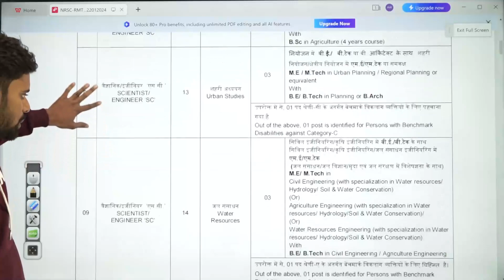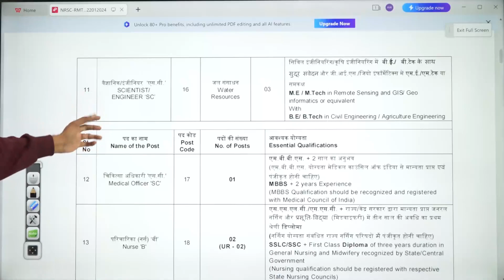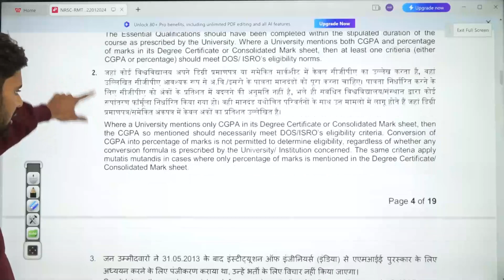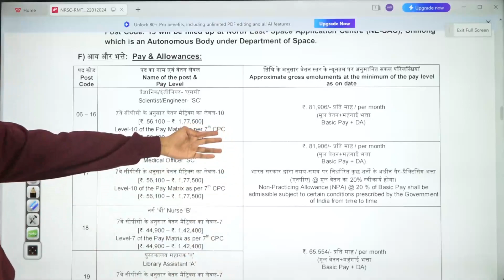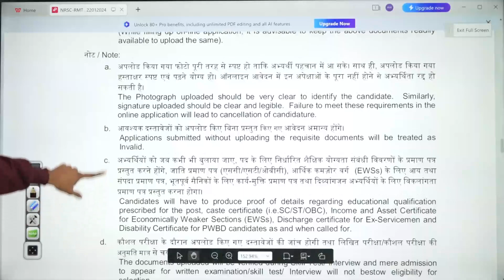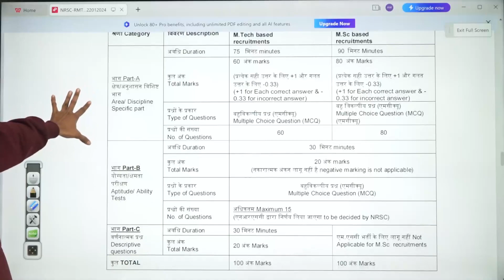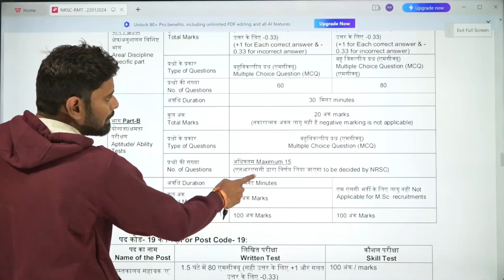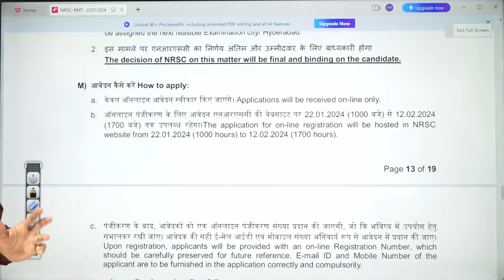ISRO Scientist Recruitment 2024 | Scientist/ Engineers SC Post | Full Details